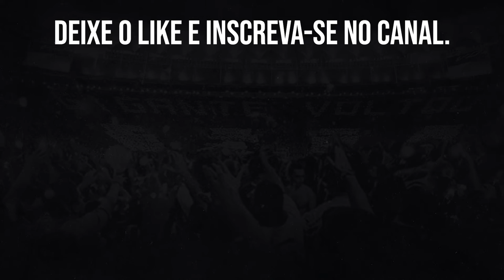BOTAFOGO FAZ NOVA PROPOSTA AO EMPRESÁRIO DE ELKESON